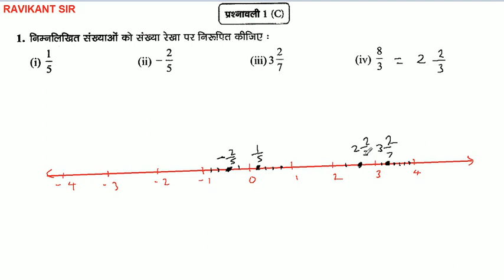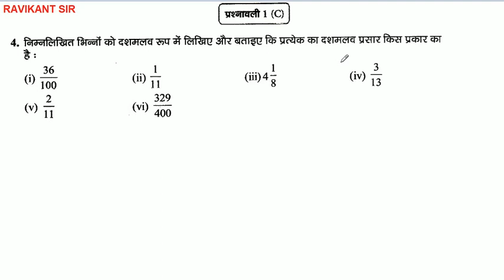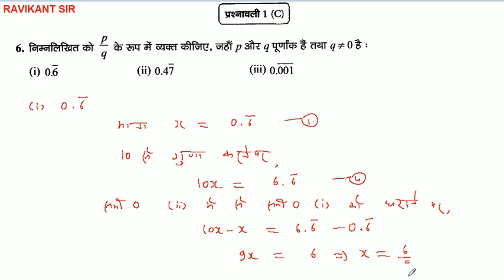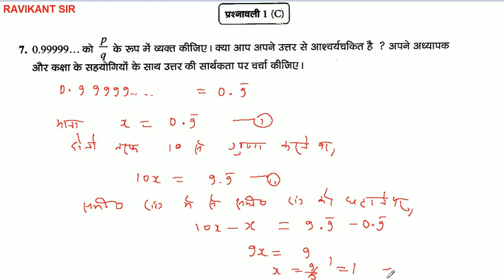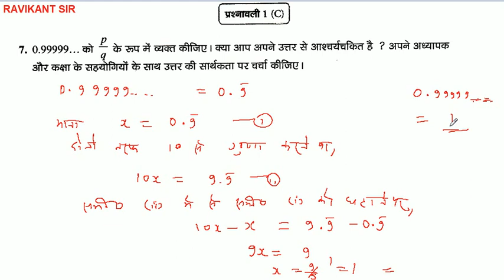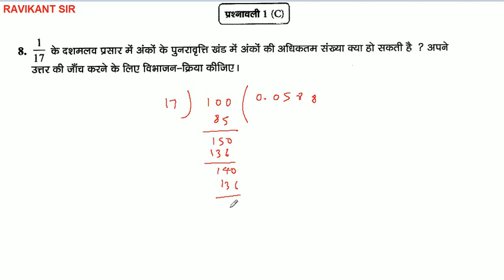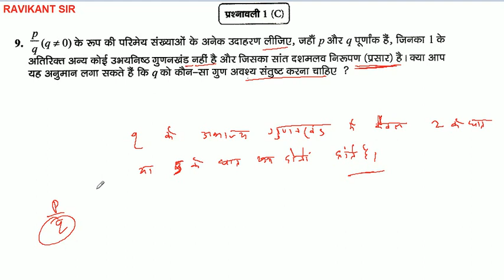संख्या पद्धति | Number System | Manohar Re Class 9th Maths in Hindi | UP Board | Chapter 1 | Part 8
इस विडियो में संख्या पद्धति पाठ की प्रश्नावली 1 ( C ) के प्रश्न 1 से 9 तक के प्रश्नों को बताया गया है |